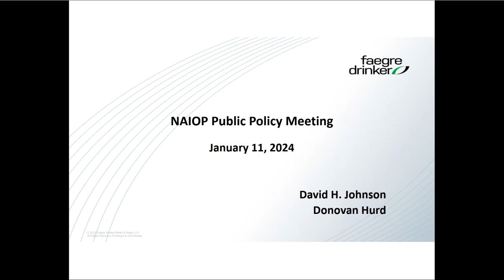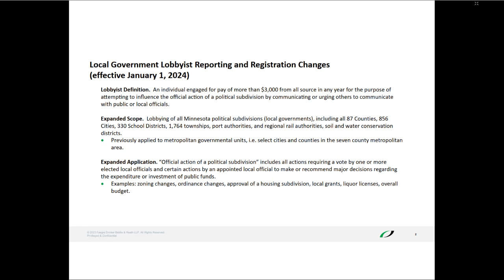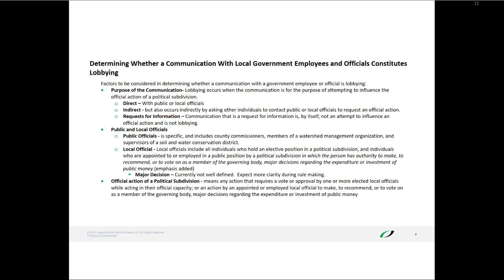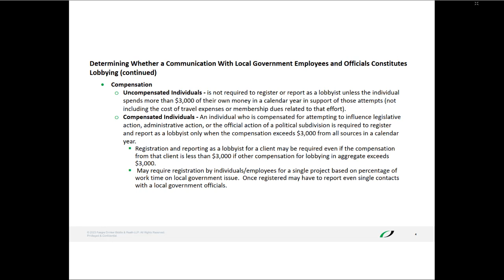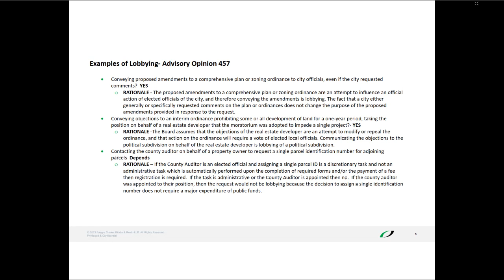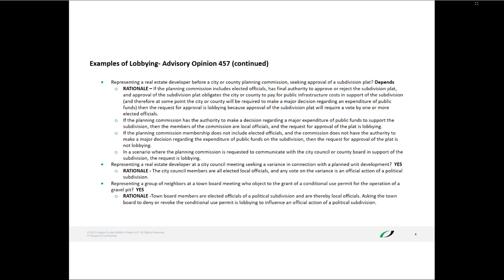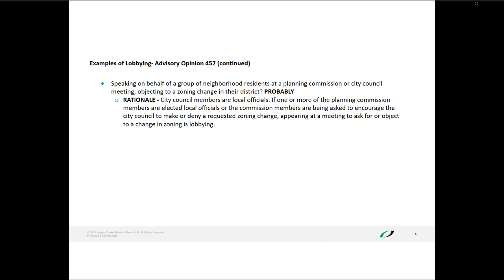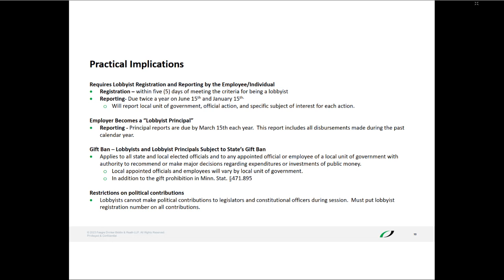Public Policy Committee Meeting - Lobbyist Definition Expansion & 2024 Session Preview (Jan. 2024)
NAIOP's public policy team covers several topics of importance to the industry, including:
Contract for deed legislation (3:06)
Property tax appeal legislation (5:46)
Lobbyist definition expansion & reporting requirements (6:58)